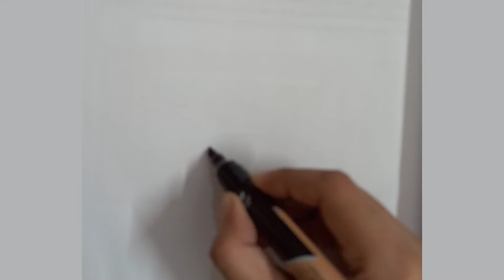How To Draw Ice Cream For Beginners||Draw Cute Ice Cream Cone|| Ice Cream Drawing & Colour..